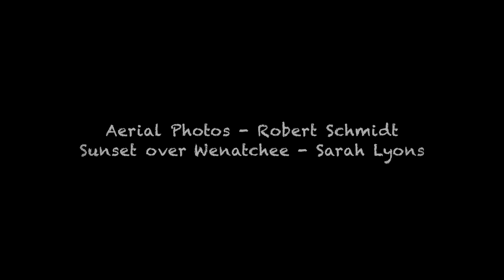Christ, Mighty Savior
as performed by Cantorei, St Olaf College, Northfield, MN